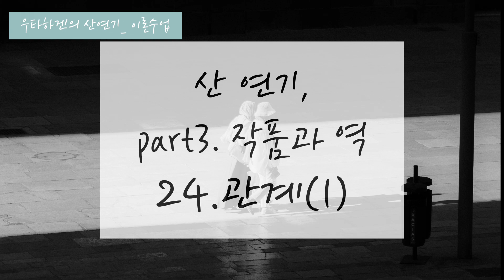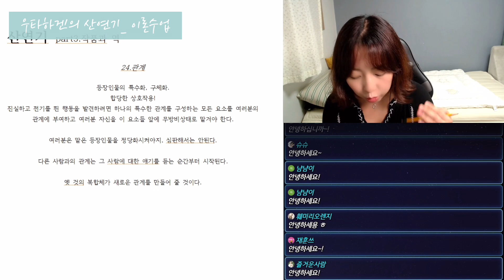우타하겐의 산연기 이론수업. part.3 작품과 역 24. 관계(1)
스튜디오 배우수업, 성우 양유진입니다.